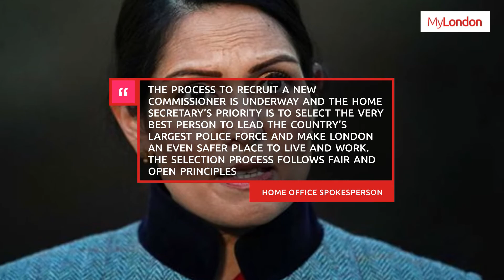The two candidates to become new boss of the scandal-hit Met Police replacing Cressida Dick